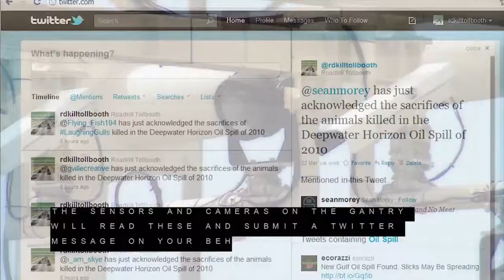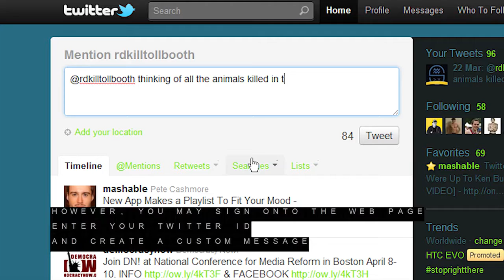"Video 8: Plan (CC)" by Sean Morey (Kairos 21.2 Topoi)